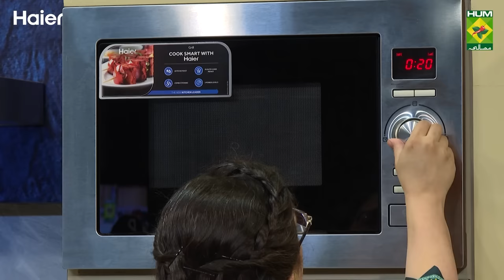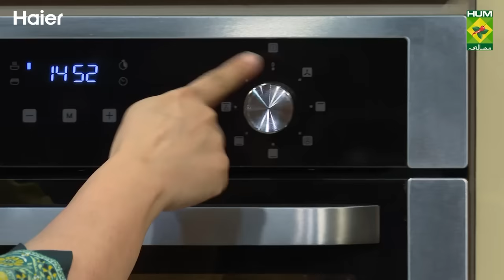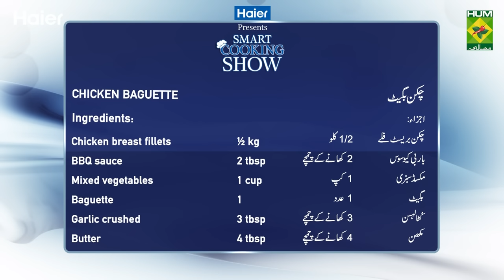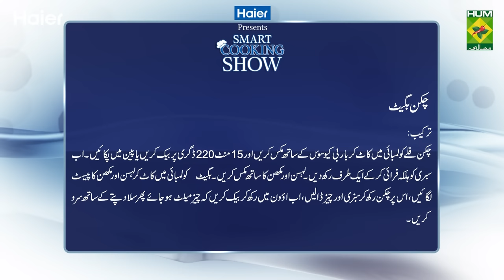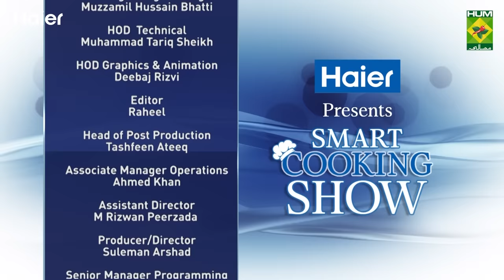Haier Smart Cooking Show Ep 32 - Butterscotch Pudding & Chicken Stuffed French Bread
In episode 32, learn scrumptious recipes with Haier Smart Cooking Show & Chef Zarnak. Enjoy both uniquely delectable Butterscotch Pudding & Chicken Stuffed French bread recipes and get appreciated by family!